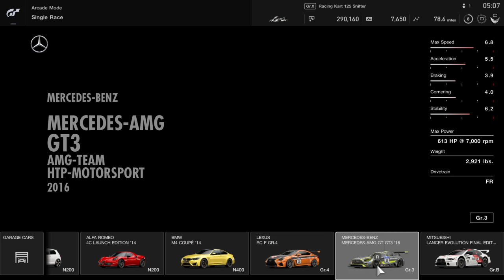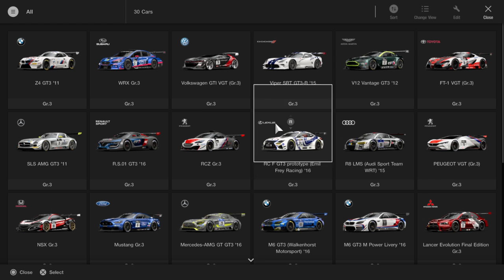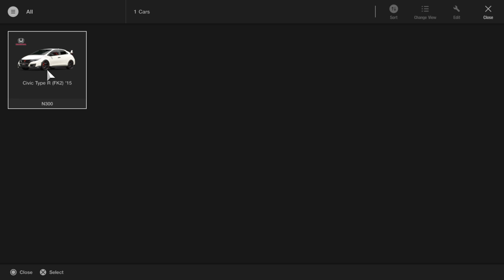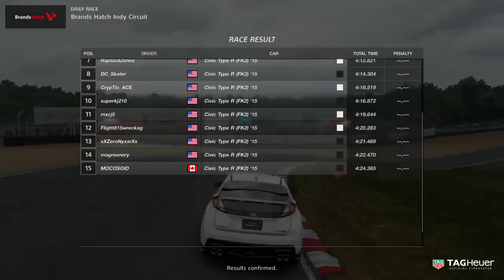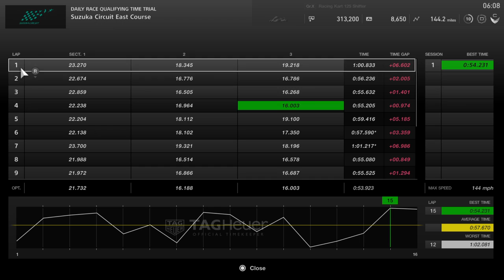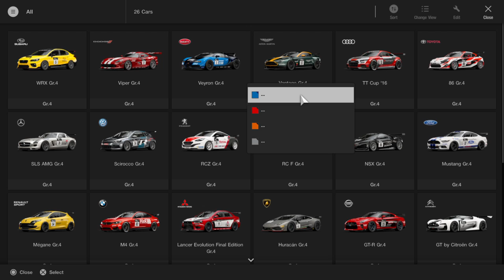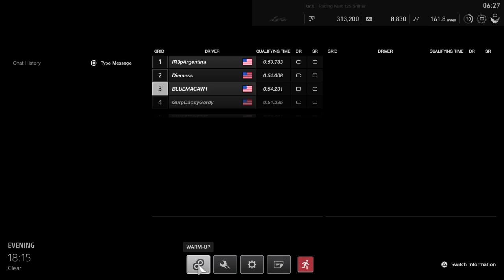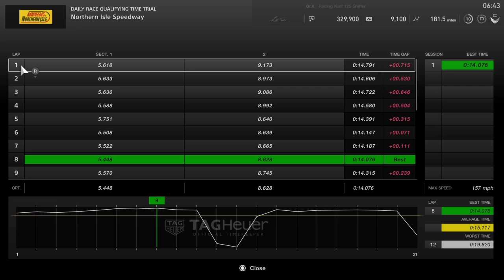Gran Turismo®SPORT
BLUE MACAW 1 is a entertainment channel this channel is a official Rio AMV ... I'm also planning to sell products too... I'm wanting to give out tickets to 6 flags. but it does not look like I'm going to be doing that right now. im also a blogger and gamer ... I make custom songs too. they are copyright .. soo I try my best to make is sound official note I do not take clame of the original make of the songs... I only take clame of the edit and sound effects on the songs... that I have added in... its the owners choice if he/she wants to share YouTube Cash ... my song studio owner of Macaw Studios™ macaw studios is a custom name that I have came up with to make edits to copyright songs remember its the owners choice for cash splitting other then that I take clame of the effort effects on my rio videos not the movie.. as rio rightfully belongs to Blu-Sky™ FOX. AMV VIDEOS IS FOR PUBLIC ENTERTAINMENT USE ONLY.